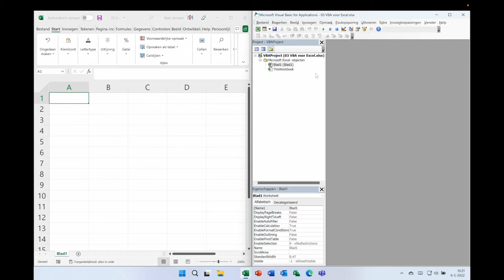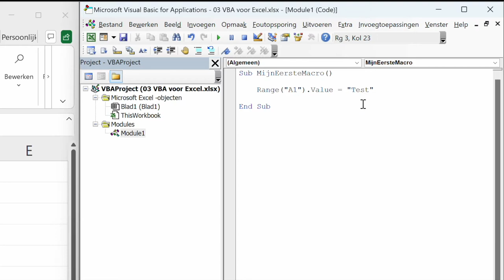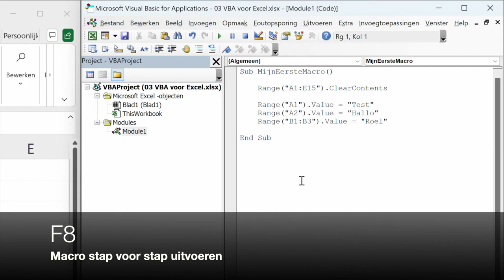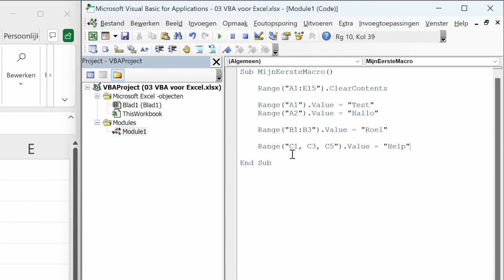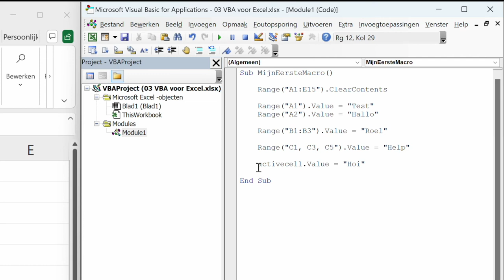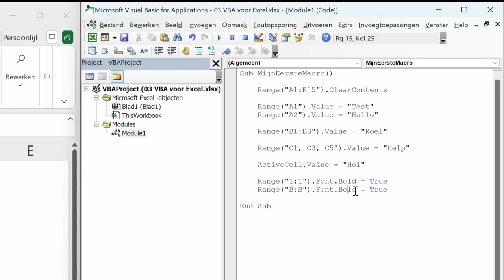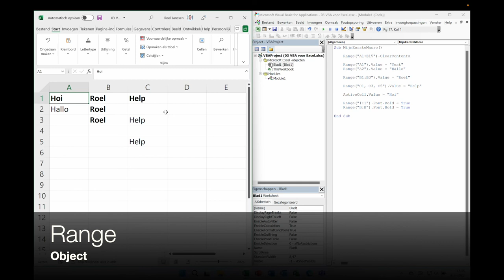03 VBA voor Excel - Range object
In deze video leer je zelf een macro programmeren en staat het Range object centraal. Dit object verwijst o.a. naar een cel, een groep aangrenzende cellen, een groep niet-aangrenzende cellen, één of meer rijen en naar één of meer kolommen. Tevens komt het ActiveCell object aan bod.

voor meer VBA lessen en de bronbestanden.